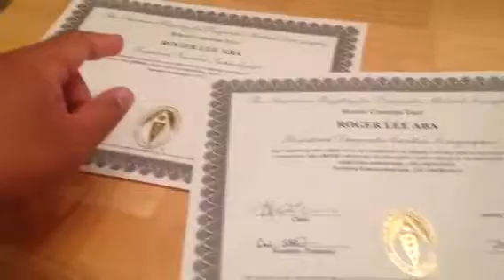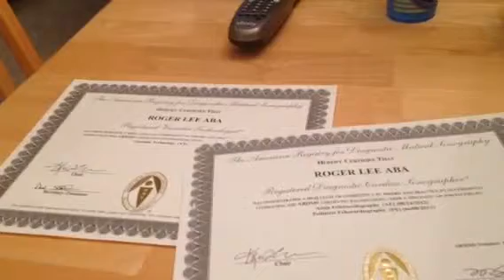Registries for echocardiography and vascular ultrasound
ARDMS adult and prediatric cardiac sonography and vascular technology. Just a quick update and follow up after my echo videos and program.